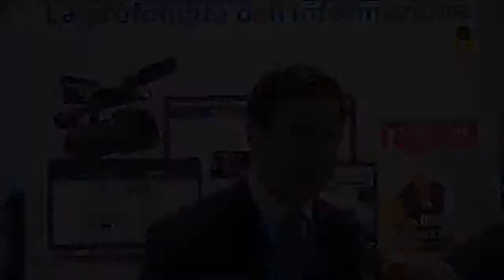Salone del Risparmio 2015: Intervista a Simone Rosti Responsabile UBS ETF Italia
Durante il Salone del Risparmio 2015, organizzato da Assogestioni presso l'Università Bocconi di Milano, FinanzaonlineTV ha intervistato Simone Rosti Responsabile della società di Risparmio Gestito UBS ETF Italia